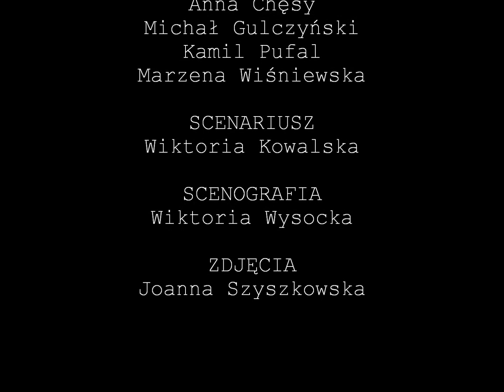Unfixable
"Love cannot save you from your own fate."
                                          Jim Morrison

film krótkometrażowy

Reżyseria

Wiktoria Kowalska
Wiktoria Wysocka

Zdjęcia

Joanna Szyszkowska

Obsada

Anna Chęsy
Michał Gulczyński
Kamil Pufal
Marzena Wiśniewska

W ramach warsztatów filmowych organizowanych przez Annę Lipkę.